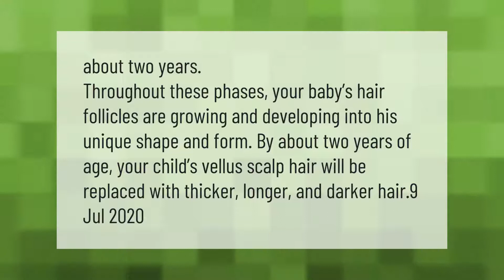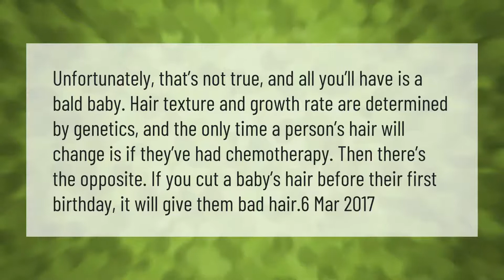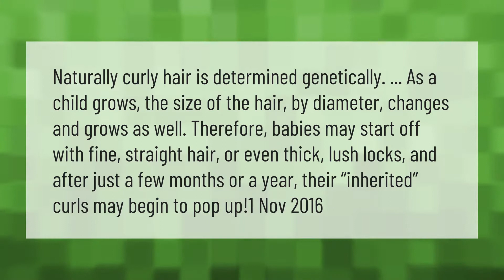When does a baby's hair change texture?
00:00 - When does a baby's hair change texture?
00:37 - Can cutting a baby's hair change the texture?
01:09 - Why are babies born with full head of hair?
01:39 - Can a baby's hair change from straight to curly?

Laura S. Harris (2021, April 25.) When does a baby's hair change texture?
    AskAbout.video/articles/When-does-a-baby-s-hair-change-texture-240308